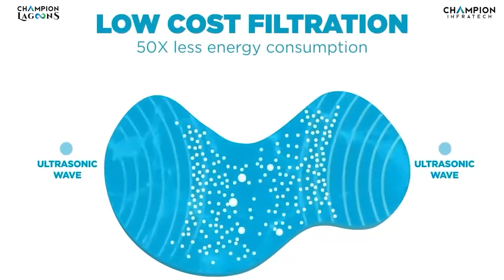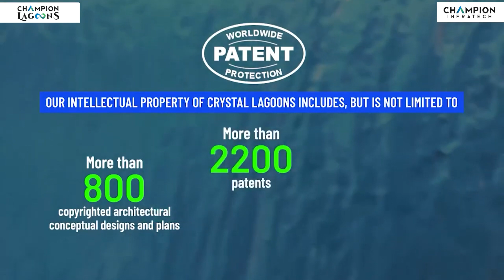Lagoon : Eco - Friendly Water Technology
Champion Infratech ensures sustainable water management through its Champion Lagoons projects. We tackle water challenges by focusing on aquifer recharging and rainwater harvesting. Our approach involves enhancing groundwater replenishment with methods like recharging wells and infiltration basins, designed based on thorough site assessments and ongoing monitoring. Additionally, we capture and store rainwater from various surfaces, using it to support aquifer recharging. Techniques include rooftop harvesting and surface runoff capture. This dual approach not only meets the water needs of our large-scale lagoons but also positively impacts local water resources and ecosystems, driving sustainability in our projects.
Champion Lagoons utilizes Crystal Lagoons® technology to advance sustainable urban development. This innovative system uses only 2% of the energy required by traditional pools, significantly reducing energy consumption. It also requires 100 times fewer chemicals, minimizing environmental impact. The technology operates in a closed circuit, which conserves water and reduces overall usage. By lowering CO2 emissions, Crystal Lagoons® contributes to a greener planet. Through the integration of this cutting-edge technology, Champion Lagoons is committed to fostering net-positive urban environments. Our approach ensures that each project not only meets but exceeds sustainability goals, creating cleaner, more resilient communities for a sustainable future.